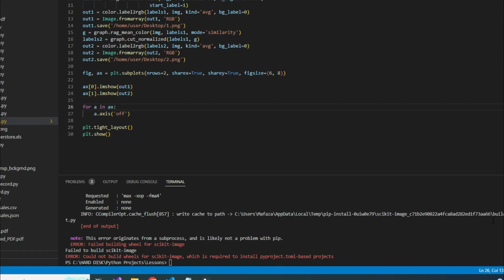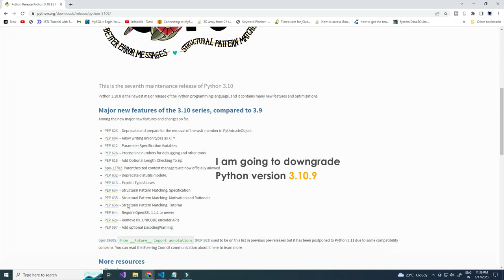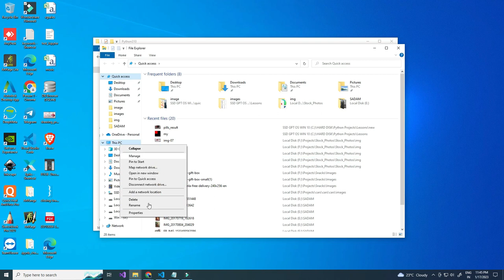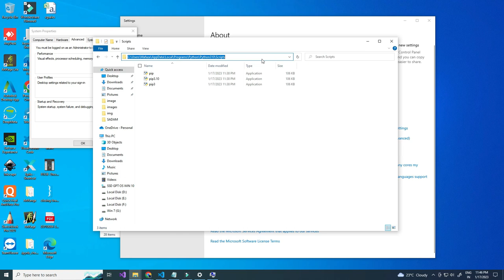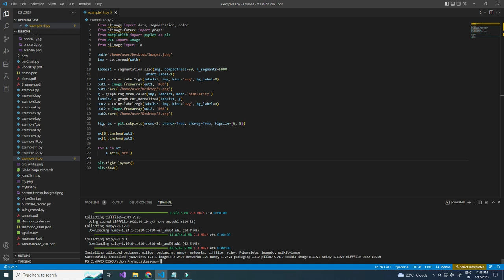Could not build wheels for scikit-image, which is required to install pyproject.toml-based projects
I got this following error while installing scikit-image
"ERROR: failed building wheel for scikit-image"
"ERROR: Could not build wheels for scikit-image, which is required to install pyproject.toml-based projects"